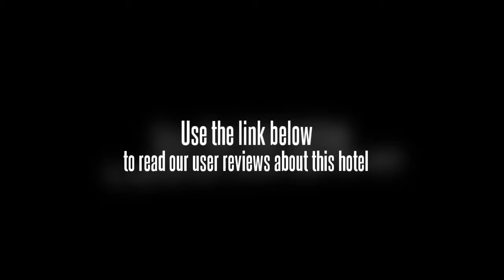Taizhou Hotel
The hotel's garden offers tranquillity and peace to sit and relax. Business amenities include meeting rooms.

The air conditioned rooms at the Taizhou Hotel offer a TV, cable / satellite channels and tea and coffee making facilities.